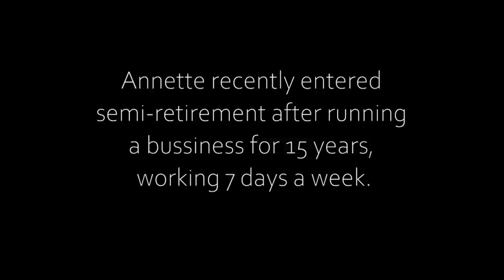Annette's Experience - Healing Transmission with Sri Avinash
Watch Annette describe her experience after attending a Group Healing Transmission with spiritual Master and Healer Sri Avinash.

🌟Join Master Sri Avinash online to receive life-changing healing, live!

Sri Avinash is a spiritual Master with an extraordinary gift for energy healing that has deeply transformed the lives of thousands of people worldwide on all levels of the mind, body and spirit.

With a goal to end depression, anxiety and mental illness as well as to bring peace to the heart of humanity, Master Sri Avinash provides many FREE opportunities to heal yourself and heal the world. Through the utterly life-changing Self-Healing video series, the free Heal Yourself Heal the World virtual events and the many more free resources found on his website he is sharing his gift to raise the consciousness of the planet and help to end the suffering of so many.

Master Sri Avinash also runs events across the world designed to bring people true peace and happiness through Intensive Healing Retreats, the Becoming a Great Healer Masterclasses and the Retreats for Inner Transformation among others.

⚠️We provide no guarantees for specific outcomes and individual results may vary.